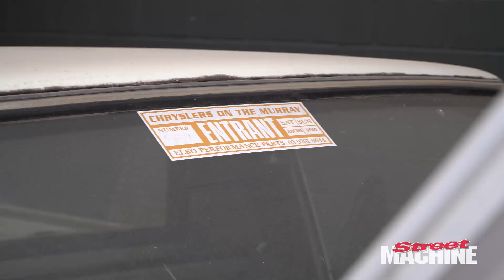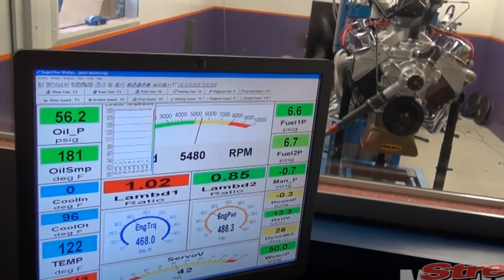Carnage - We're Getting Dad's Ute Ready For Mopar Sunday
Mopar Sunday is just five weeks away, which we reckon gives us the perfect opportunity to put Dad's VE Valiant Ute together for a massive road trip to QLD and back.